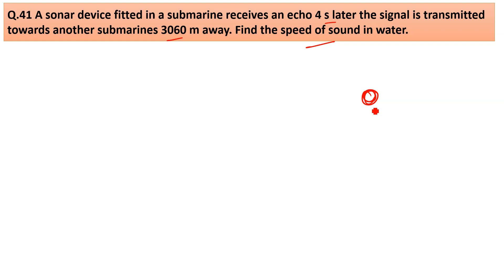A sonar device fitted in a submarine receives an echo 4 s later the signal is transmitted toward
Q.41 A sonar device fitted in a submarine receives an echo 4 s later the signal is transmitted towards another submarines 3060 m away. Find the speed of sound in water.